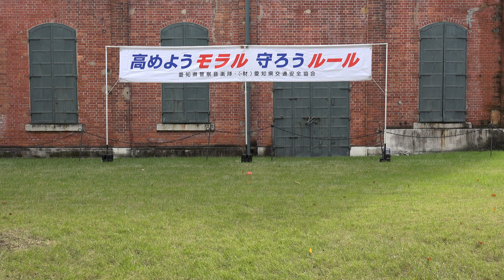愛知県警察音楽隊～交通安全キャンペーン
２０２２／１０／１０ ノリタケの森赤レンガ棟前
「交通安全キャンペーン」において交通安全啓発広報を行い愛知県警察音楽隊による演奏及びフレッシュ・アイリスの華麗なカラーガードです！
指揮：伊藤隊長・ＭＣ：中村巡査

【愛知県警察音楽隊】
愛知県警察音楽隊は昭和２４年１月「県民と警察を結ぶ音のかけ橋」として発足し、各警察署の開催する交通安全、地域安全などの行事や市町村における公共的な行事で演奏・演技を行い交通安全・地域安全などについて県民のみなさまに呼びかけています。また、県下の各級学校を巡回して演奏会を行い、次世代を担う青少年の健全育成と、交通事故防止・犯罪被害防止を目指す活動にも力を入れています。現在は、伊藤隊長以下４０名の編成で、演奏回数は年間およそ２００回です。
【フレッシュ・アイリス】
昭和４９年１月に８名の女性警察官が「女性ストレート・トランペット隊」として配置されました。平成４年１０月「フレッシュ・アイリス」と命名されストレート・トランペットをはじめ、フラッグやポンポンなどを使いさまざまな演技を行っています。

【Ｗａｒｎｉｇ】
チャンネルWilliam Evans、Ｙｏｕｎｅｓ Ｃｈａｉｂは他人の動画を盗用しアップロードしています。偽動画ですので視聴には十分気を付けてください！